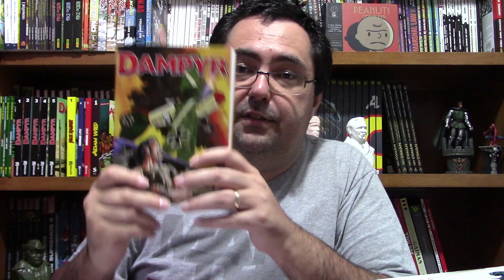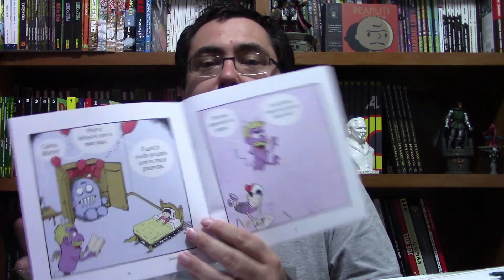DIÁRIO OFICIAL: MUITOS CATARSES, BUSIEK NA IMAGE, SÉRIE AGATHA HARKNESS, PITECO, VÁRIAS PRÉ-VENDAS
Link para compra de Heavy Liquid de Paul Pope
Link para compra de Magali - Tempero
Link para compra de Monstro do Pantano ed Absoluta 2
Link para compra de A maldição do Cavaleiro Branco
Link para compra de Hellblazer - Ascensão e queda para compra de Hellblazer Esp 3: Chas
Link para compra de Arqueiro Verde ano 1
Link para compra de Arqueiro Verde 80 anos
Link para compra de Batman terra um vol 3
Link para compra de Batman Noites em Gotham 1
Link para compra de Batman Preto e Branco Nova Série
Link para compra Sanidade Criminosa 3
Link para compra de Contos do Multiverso das Trevas 2
Link para compra de Universo Dc - Gerações
Link para compra de Batman 56
Link para compra de Superman 56
Link para compra de Mulher Maravilha 49
Link para compra de Liga da Justiça 56
Link para compra de de Questão - As Mortes de Vic Sage
Link para compra de Lanterna Verde - Setor Final 2
Link para compra de Fábulas ed de luxo 8
Link para compra de Coleção Clássica Marvel 19 - HA 4
Link para compra de Coleção Clássica Marvel 20 - Thor 3
Link para compra de Homem-Aranha Desmascarado
Link para compra de Homem-Aranha História de Vida ed especial
Link para compra de Miles Morales (Marvel Teens) 3
Link para compra de Star Wars High Republic 4
Link para compra de Darth Vader 2
Link para compra de High Republic Edge of Balance

Link para o Catarse da Editora 85 (Morgan Lost e Dampyr)
Link para o Catarse da Editora Graphite (Welcome to Springville 2)

Diário Ofical é o quadro de notícias do Ministério dos Quadrinhos